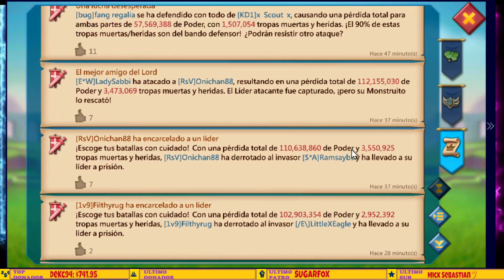ASI HUM1LLAN A TITAN DE 1.9B F2P SOLO TROPAS DE FAMILIA LH CONTRA FAMILIA DE YOUTUBER - LORDS MOBILE